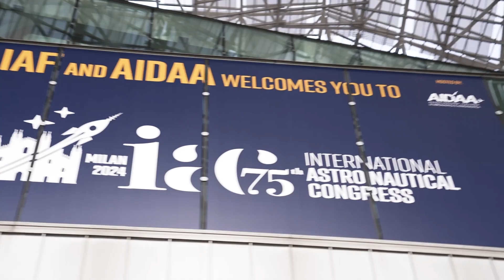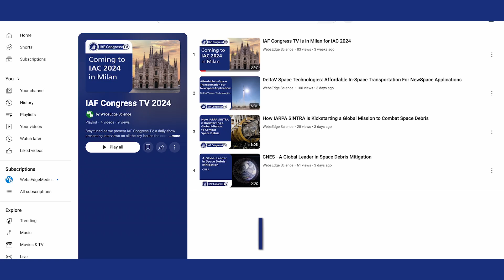Episode 2 - Diversity and Equality in Astronautics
As the International Astronautical Federation continues their commitment to “a space-faring world cooperating for the benefit of humanity,” fostering an atmosphere of diversity is a key tenet of that mission. This is the 2024 International Astronautical Congress and we’re IAF Congress TV. Today we are diving deep into the various diversity initiatives of the IAF – and specifically the 3Gs of diversity within the space sector. Take a look here to find out what they are, as well as all the highlights from the show today.